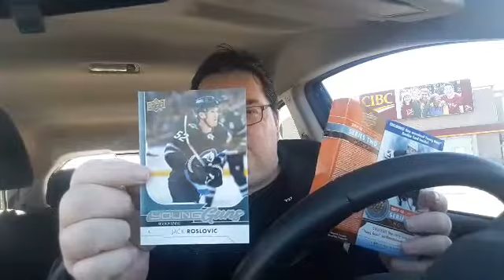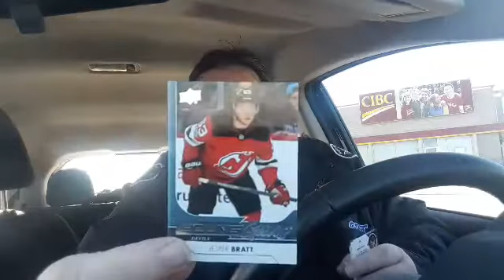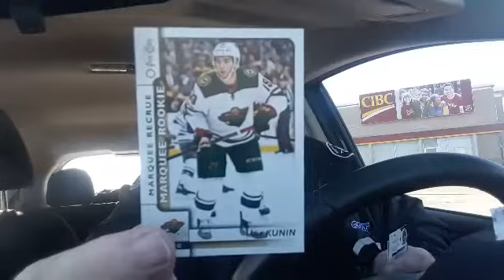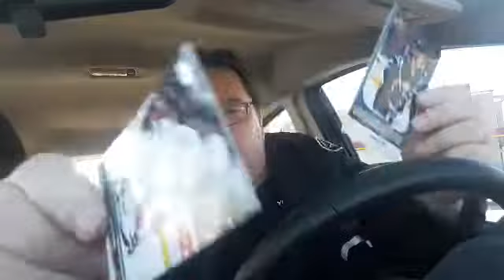9000+ Views! - '17-'18 UD Series Two Blaster - Dean's Vlog - 3/18/18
It's "Dragon Ball Z"-levels of views. it's OVER 9000! Thank YOU for your continued support! I promise you, there's so much more stuff to come!

Product opened: 2017-18 UD Series Two Blaster; 2017-18 UD Series One Pack